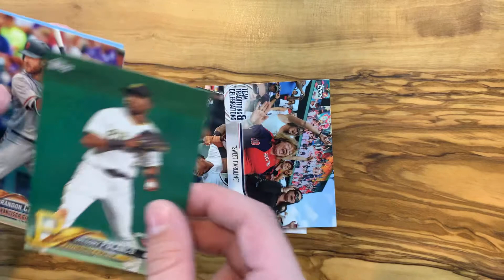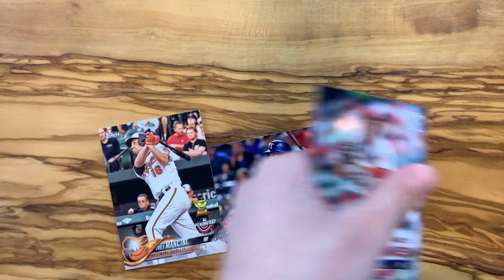Daily Minute Rip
Minute Rip